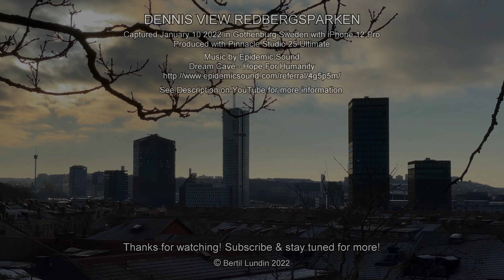DENNIS VIEW REDBERGSPARKEN (4K)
Dennis and I made a stop at Redbergsparken enjoying the views of Gothenburg.

Captured in Gothenburg Sweden January 10 2022 in 4K UHD with iPhone 12 Pro
Produced with Pinnacle Studio 25 Ultimate